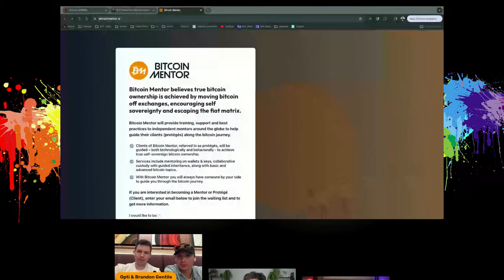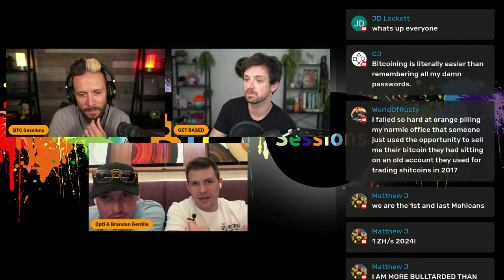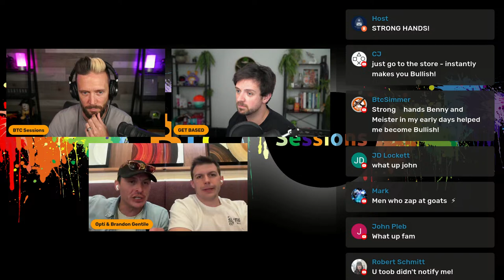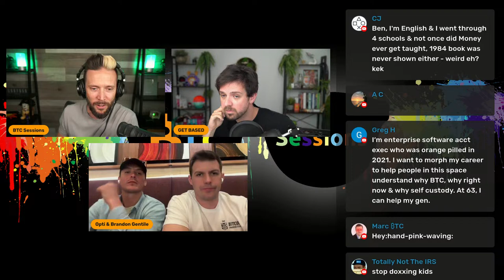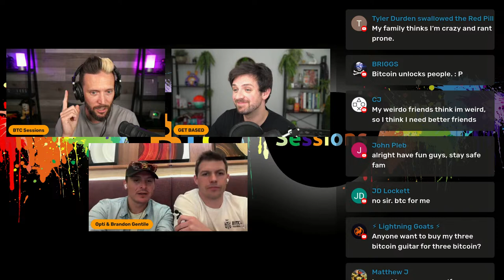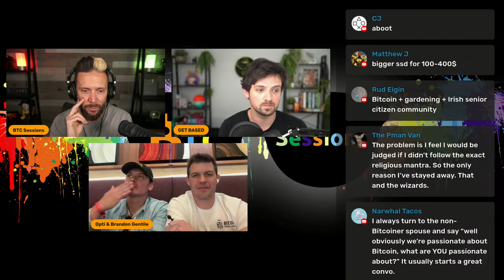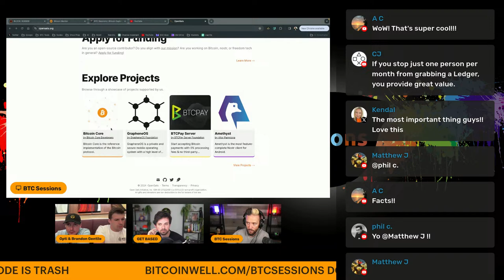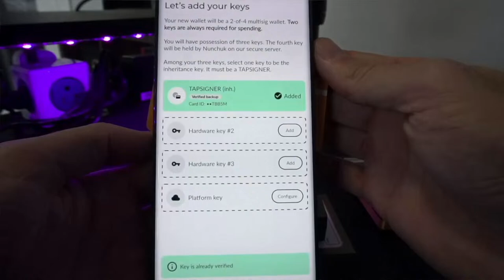WHY ARE WE BULLISH? Optimist Fields, Julian Figueroa, Brandon Gentile (part 2)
BOOK ME for private one-on-one sessions on my website! Learn self custody, hardware, multisig, lightning, privacy, running a node, and plenty more.

COINKITE offers the BEST Bitcoin hardware on the market.

NUNCHUK WALLET and their Honey Badger plan is a best in class assisted mutisig setup with built-in inheritance planning and NO KYC. Check them out today!

SEEDOR is one of the most robust metal backups on the market today. Get your SEEDOR starter set today!

START9 is your Bitcoin & lightning node, and full personal server - enabling you to take back control from the gatekeepers of your money and data! Grab Server Lite,One or Pro today and become truly self-sovereign!

HODLHODL is a NON-CUSTODIAL, NON-KYC solution to stack sats peer to peer! Buy and sell Bitcoin while maintaining privacy. Sign up and try it out today!

DEBIFI is a non-custodial Bitcoin backed lending platform with institutional grade liquidity providers, loan periods of up to 5 years, and no rehypothecation of your funds. Find them at: